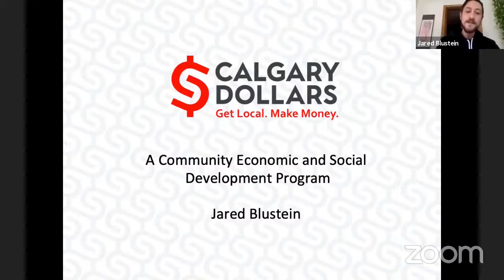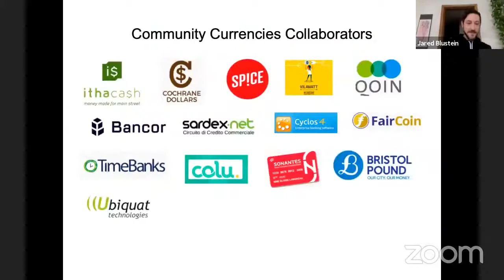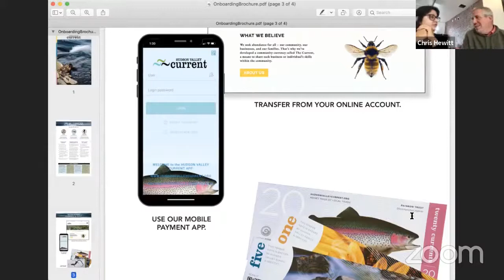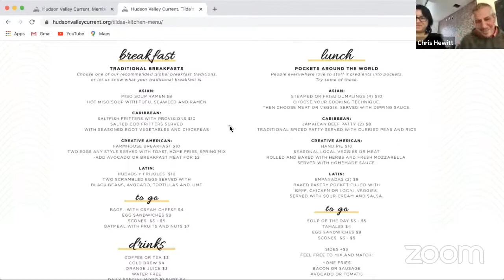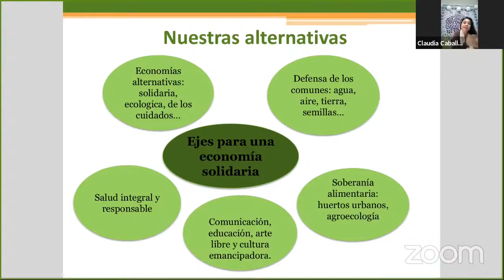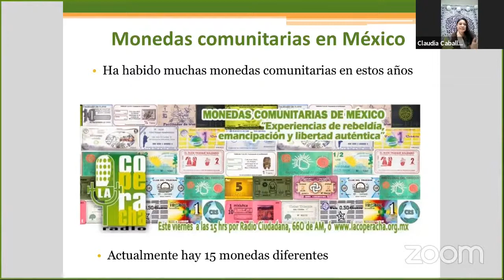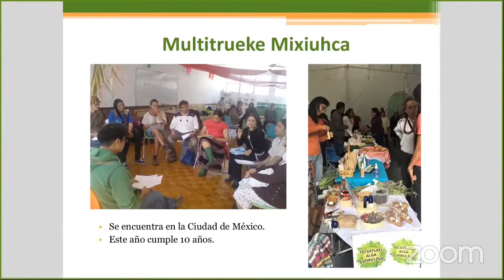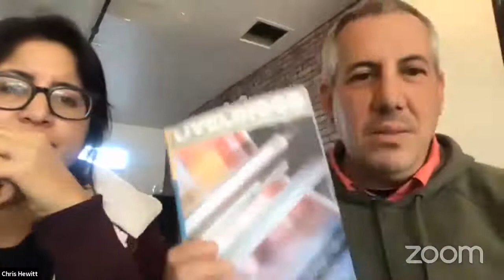Mesa redonda: ''Experiencias en América del Norte'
Ponentes:
Jared Blustein / CALGARY DOLLAR, Canadà
Chris Hewitt i Sonia Narvaez / HUDSON CURRENTS, EUA
Claudia Caballero / Visión general de las monedas en México
Modera:
Jaume Catarineu